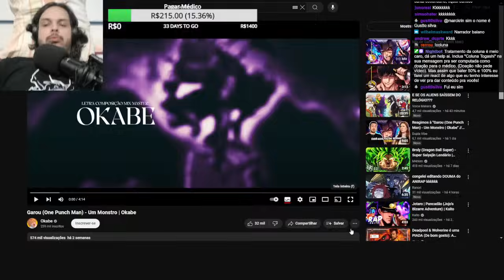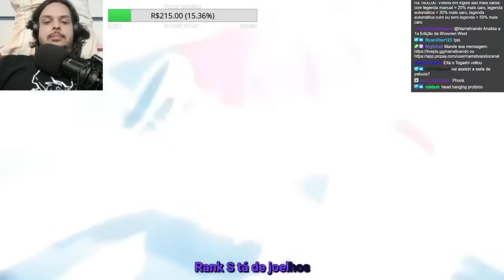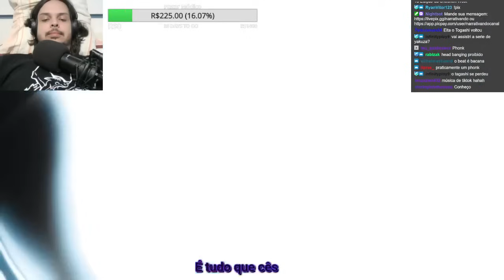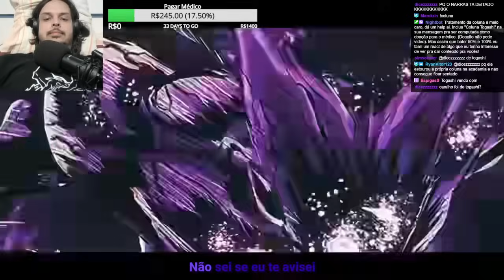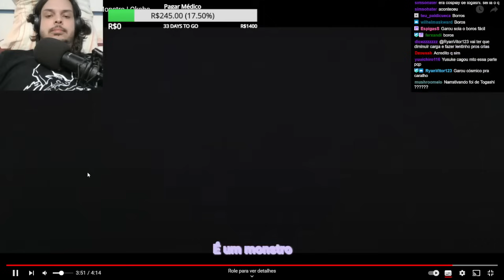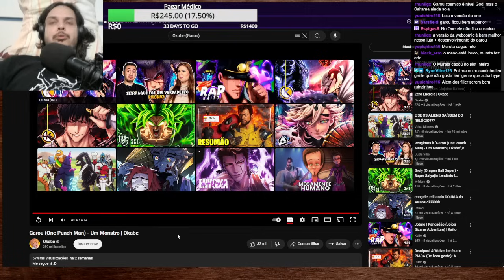QUANDO A MÚSICA É PERFEITA PRO PERSONAGEM - React Garou (One Punch Man) - Um Monstro